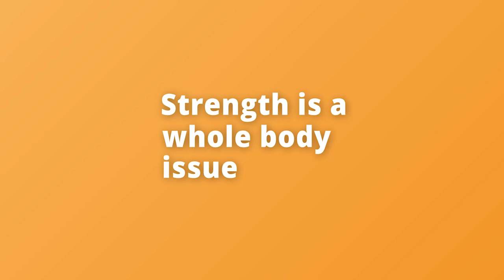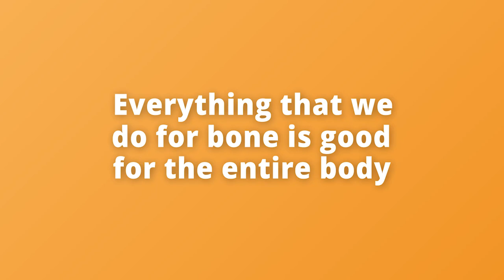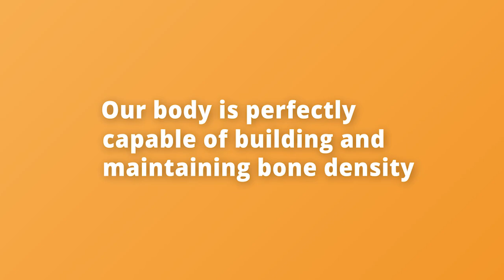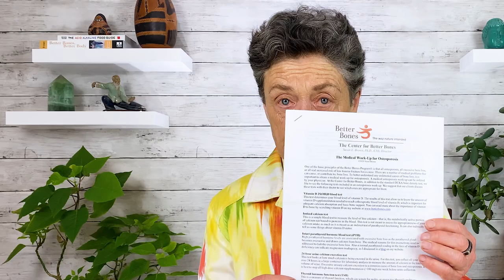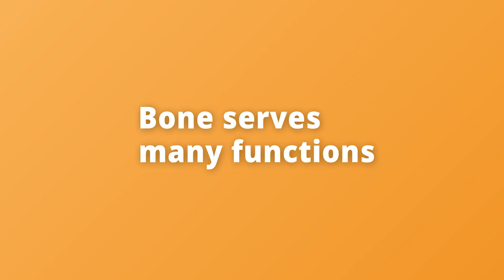Dr. Brown's 7 Truths About OSTEOPOROSIS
Dr. Brown discusses 7 truths about osteoporosis and bone health, which evolved from decades of rethinking osteoporosis through research and clinical practice.

Check out the blog for 3 more truths!